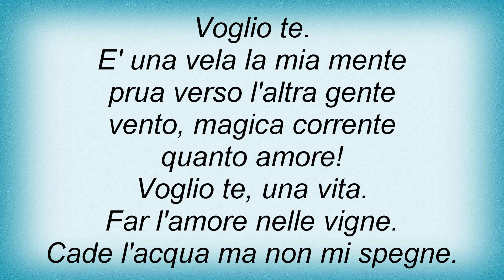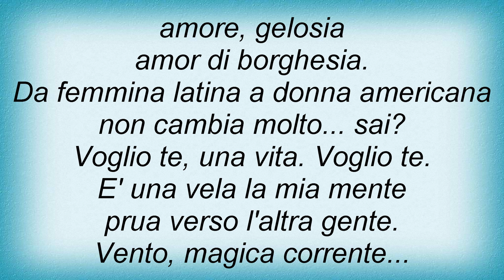Lucio Battisti - Due Mondi Lyrics